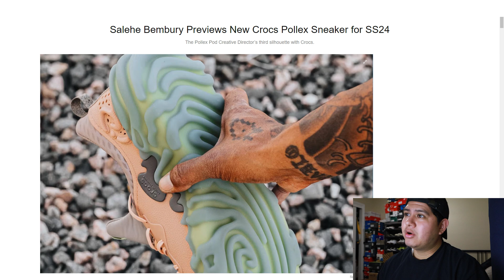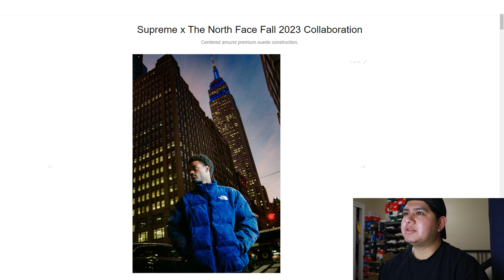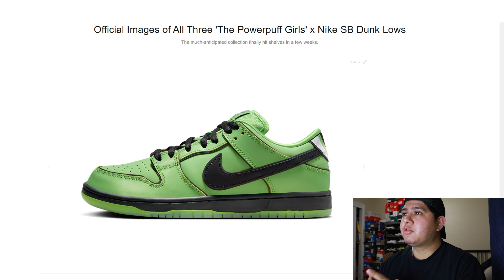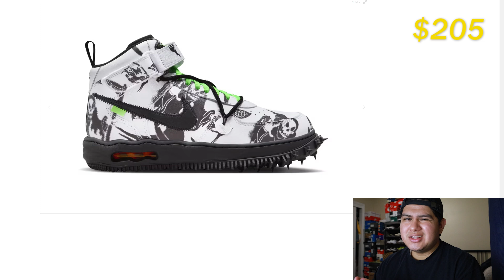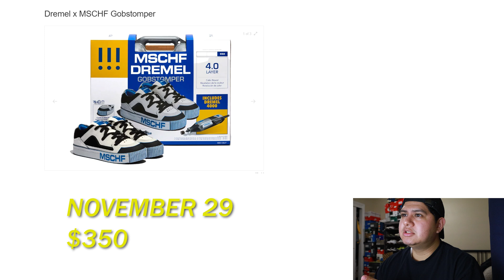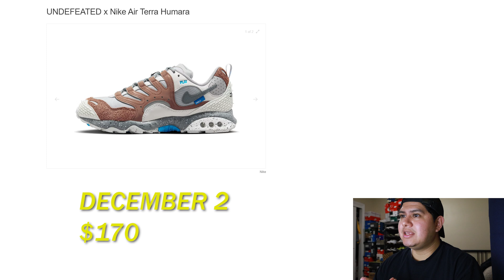SNEAKER FASHION NEWS DEC WK 1 2023 | FEAR OF GOD DROPS, POWERPUFF GIRLS DUNKS, ADIDAS AE1, AND MORE!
Sneaker and fashion news for December week 1 of 2023.